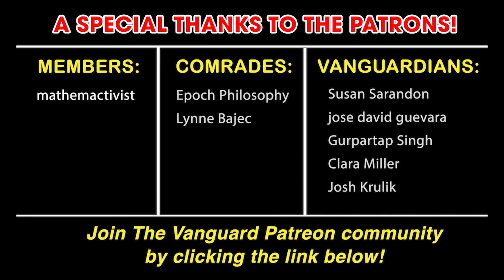Dianne Morales Calls Out the New York Times' Racist Coverage of Her Candidacy for Mayor of NYC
In this clip from our interview with New York City Mayoral candidate Dianne Morales, we discuss the racist coverage of her campaign from outlets like the NYT